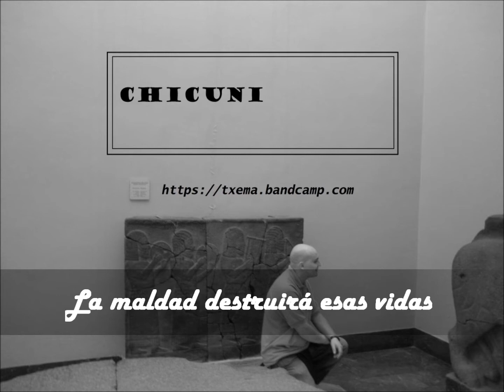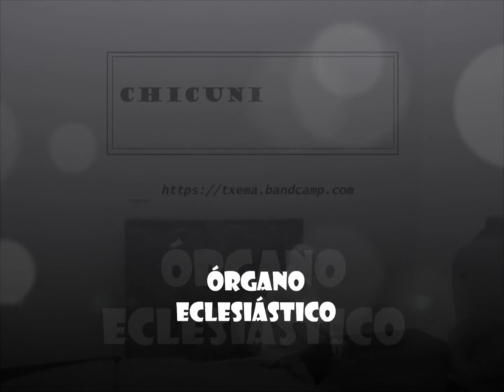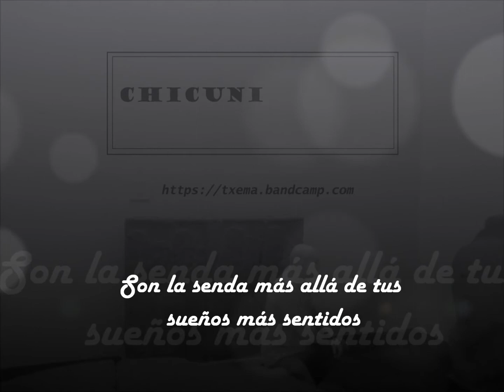La maldad destruirá esas vidas (TXEMA)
Nada más lejos de la realidad (5ª canción del álbum "Chicuni").